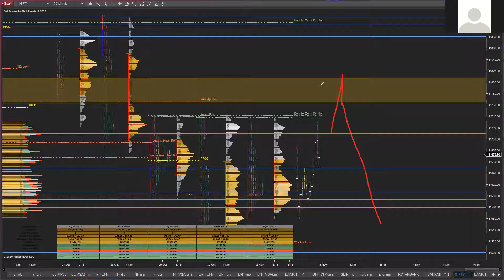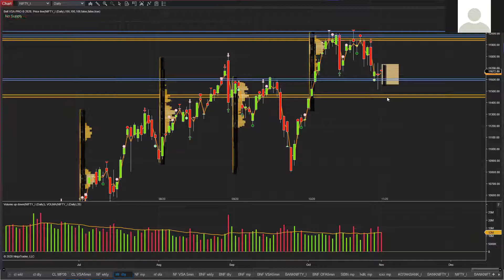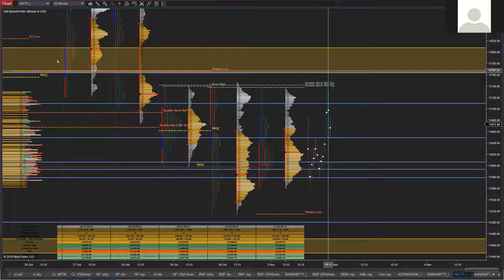Nifty analysis 03/11/2020